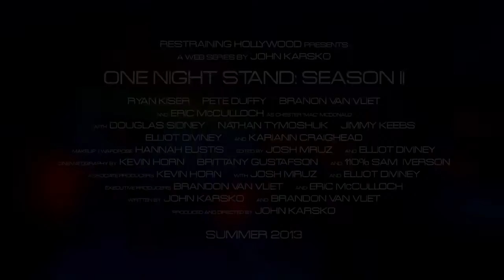ONE NIGHT STAND Season II Behind the Scenes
The Official Behind the Scenes for Season Two of the Web Series ONE NIGHT STAND from John Karsko & Restraining Hollywood

"A decade past their "prime" infamous Minneapolis rock band One Night Stand has decided to give it another go at superstardom. But will their soaring egos, repeated drug use, deep rooted insecurities and general insanity prevent them from even beginning to reunite?"

Behind the Scenes Edited & Compiled by Elliot Diviney & Brandon Van Vliet